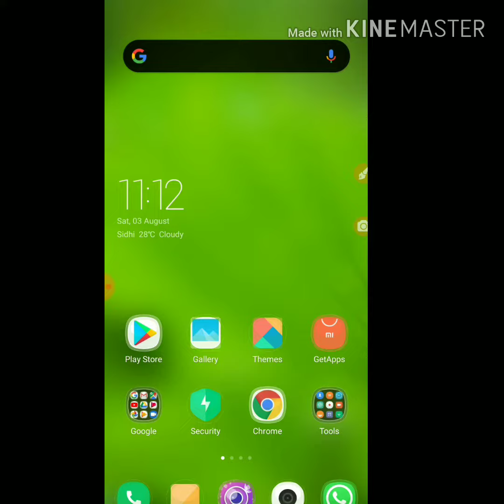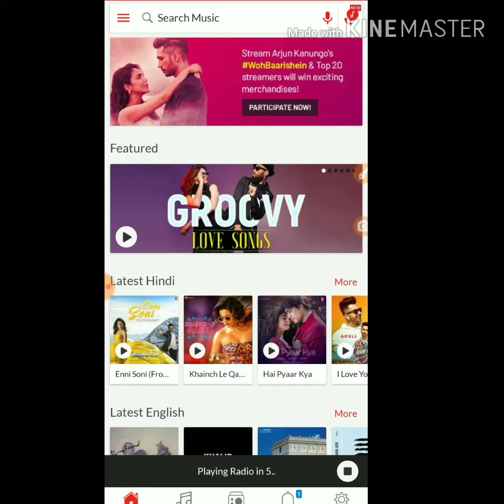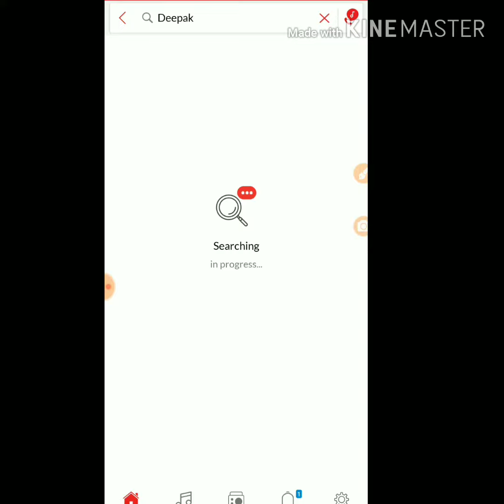Airtel free me Hellotune kaise set kare??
Please Doston
Support me